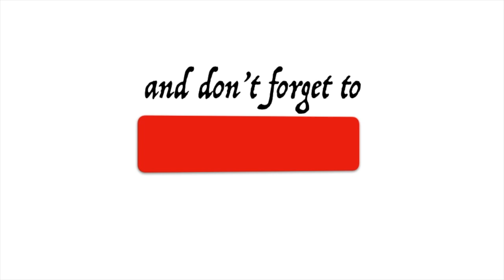Carnival Breeze Cruise Vlog: Hairy Chest Contest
Carnival's Hairy Chest Contest with altered audio so I could post the entire contest.